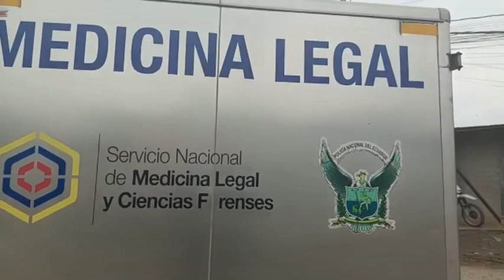POLICÍA DA DE BAJA A DELINCUENTE QUE JUNTO A OTROS TRES INTENTARON ROBARLE Y QUITARLE SU ARMA